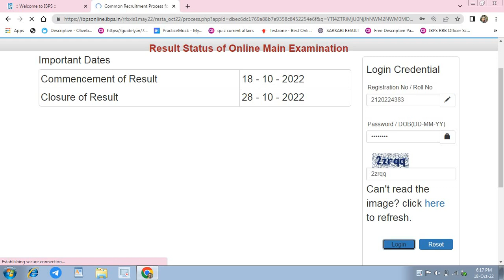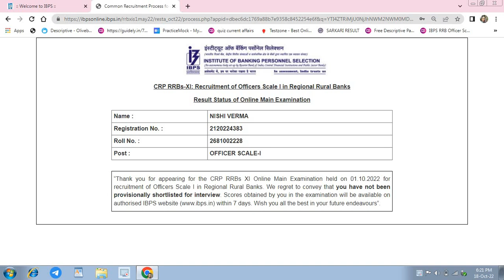💯RRB PO 3rd MAINS RESULT | 14th MAINS OVERALL🥺 | 25th EXAM in Banking😥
Hello everyone🤗❤

Welcm to the channel

Banking Ki taiyari kaise kare

Banking motivational channel

Banking exam preparation kaise kare

Banking awareness

Bank po kya hota hai

Banking course classes

Bank me post Kon Kon si hoti hai

Banking mocktest score  score card

SBI PO score card

IBPS PO Score card

RRB PO Score cand

Banking aspirant study